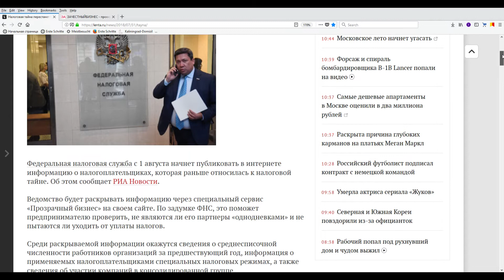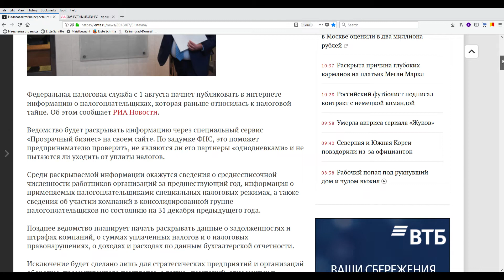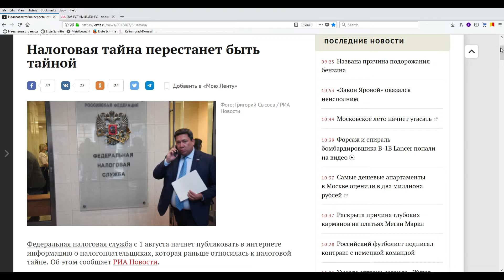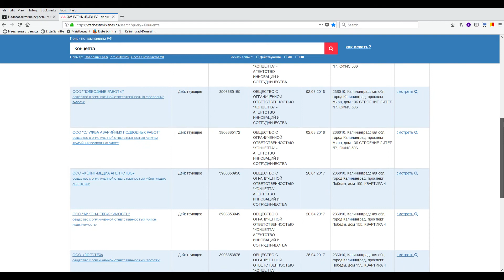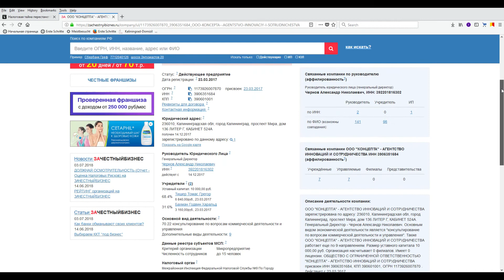Immer weniger Geheimnisse in Russland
"Kaliningrad-Domizil" ist eine Informationsagentur und berichtet tagesaktuell und subjektiv aus der Russischen Föderation und der Region Kaliningrad.

Die Sowjetunion wurde immer als geheimnisvolles Land, als das Land voller Geheimnisse gesehen. Und schon der Brite Winston Churchill formulierte: Russland ist ein Rätsel innerhalb eines Geheimnisses, umgeben von einem Mysterium.
Russland ist der Rechtsnachfolger der Sowjetunion, hat sich aber wohl entschlossen, nicht alle Traditionen der Ex-UdSSR fortzusetzen. Das trifft auch auf die Geheimnisse des Landes zu.